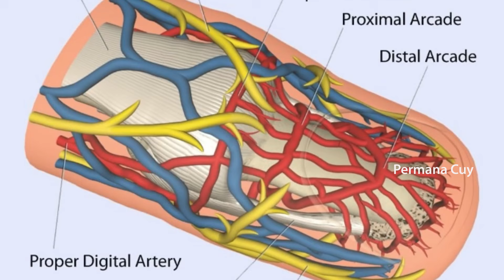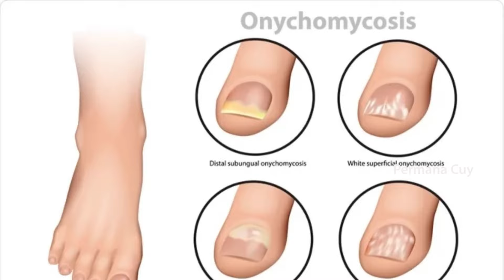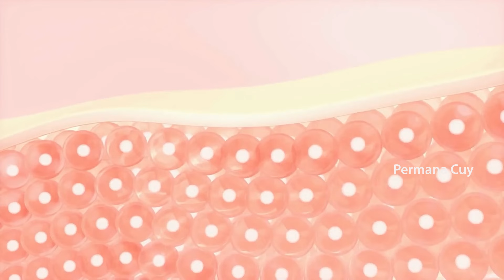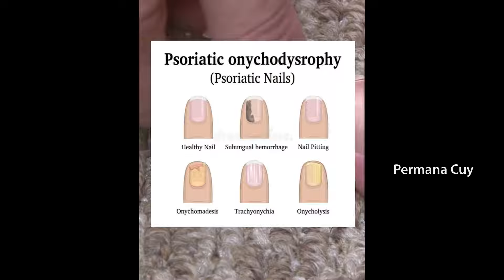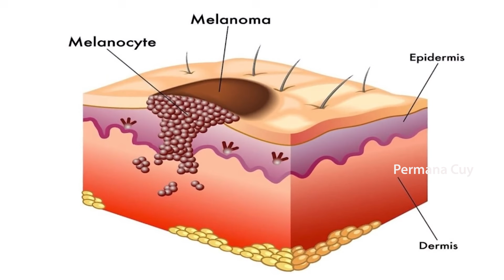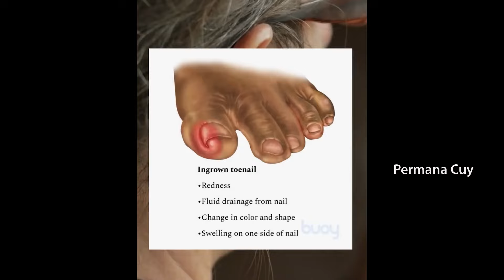9 Hal Dari Kuku Yang Menerangkan Kesehatan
9 Hal Dari Kuku Yang Menerangkan Kesehatan mu !!! Segera Cek Sekarang

Have FUN !!!